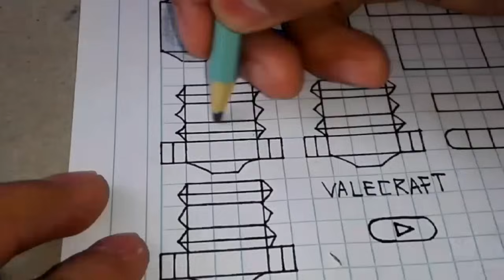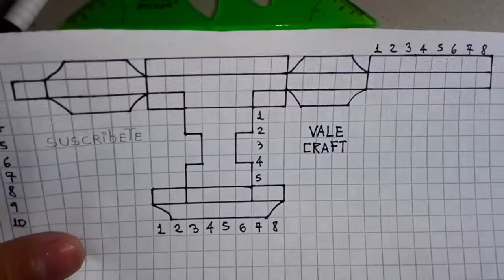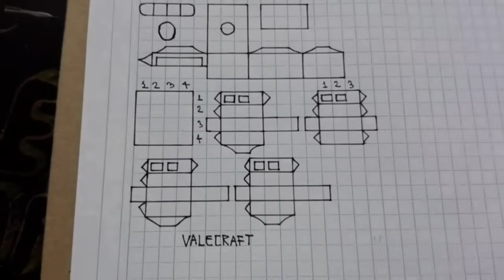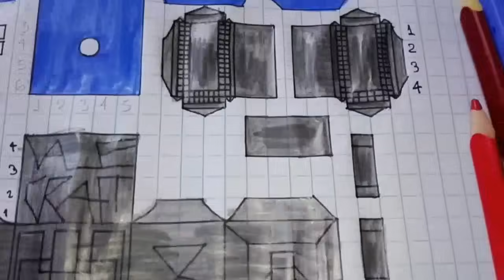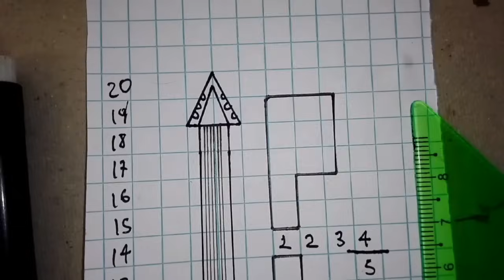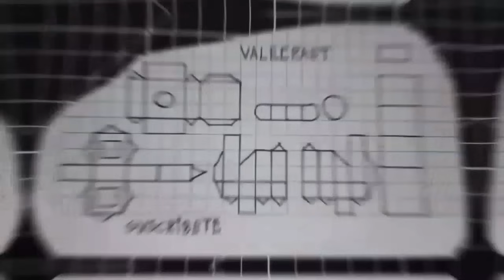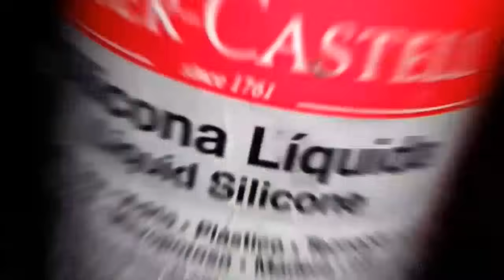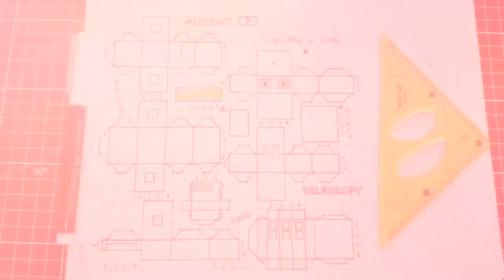Como hacer figuras de papel Bonnie y Chica Minecraft Five Nights at Freddy's Papercraft Movible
Hoy te voy a explicar de como hacer las figuras de acción o muñecos versión minecraft de Bonnie y de Chica basados en el Juego de FNAF y de la película de Five Nights at Freddy's con articulaciones hecho totalmente de papel Muñeco movible o articulado. Utilizando solo papel.

( Tutorial paso a paso - Manualidades - Papercraft casero fácil ) ( Canon - Beyond The Spider-Verse - Papercraft - Skibidi Toilet - fnaf )

Muchas gracias por ver el video , no olvides apoyarme compartiendo esté video a todo el mundo y deja tu buen like 👍 para llegar a la meta de 2000likes lo más rápido posible y así poder hacer a los demás Animatrónicos como a : Foxy y Golden Freddy o tal vez a Springtrap o SpringBonnie.

Únete y conviértete en un Miembro Maestro Supremo 😱

CAPÍTULOS :

0:00 Inicio Épico
0:11 Bonnie Figura Minecraft Movible
0:43 Chica Figura Minecraft Movible
0:56 Endoesqueletos
1:05 Bonnie & Chica de FNAF
1:17 Escala o tamaño
1:34 Meta por FNAF
1:57 Endoesqueleto de Bonnie
2:23 Piernas y Pies de Bonnie
6:35 Cintura de Bonnie
8:15 Torso de Bonnie
9:54 Brazos y Manos
12:14 Cabeza Endoesqueleto de Bonnie
15:00 Cabeza de Bonnie
17:42 Plantilla de Accesorios para Bonnie
19:18 Bonnie versión Minecraft
19:35 Endoesqueleto de Chica
19:53 Piernas y Pies de Chica
22:03 Cuerpo Exterior de Chica
22:18 Cabeza Endoesqueleto de Chica
25:02 Cabeza de Chica & más
27:56 Brazo y Cupcake o Carl
30:22 Importante !!